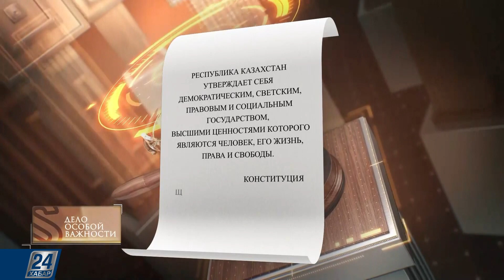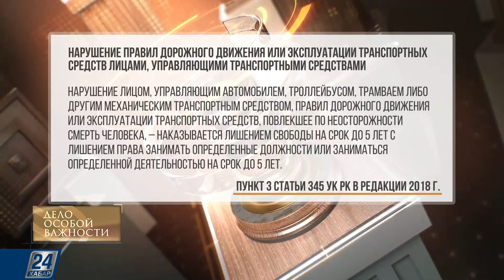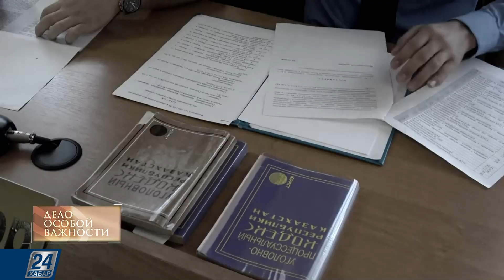Вождение в пьяном виде: сбил человека насмерть и получил год тюрьмы | Дело особой важности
Громкое уголовное дело с участием выпившего экс-замакима Риддера, который сбил пешехода.

Почему за смертельный наезд дали только один год тюрьмы? Как влияет на приговор высокая должность подсудимого? Почему потерпевшие простили обвиняемого?

Все подробности в этом выпуске программы «Дело особой важности».